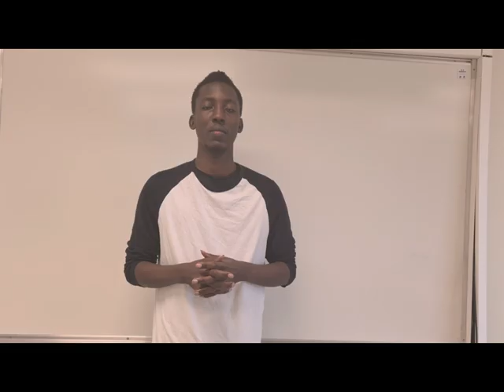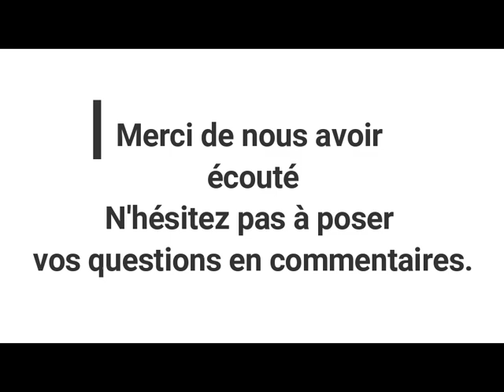Tout savoir sur nos projets en France en 2020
Hello la team🌺 dans cette nouvelle vidéo qui est la suite de la précédente ,😉 Les  membres de la Team Loin_du_Pays partagent avec vous leur projet académique et professionnel, dans une ambiance conviviale. En espérant que cette vidéo pourra vous aider dans vos projets futurs et dans votre procédure Campus France 🇫🇷. N’hésitez pas à laisser en commentaires vos questions, vos remarques, et vos suggestions 👌